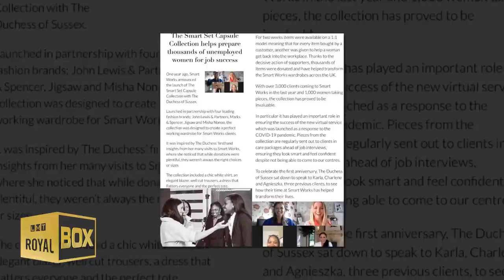Meghan Markle celebrates an ANNIVERSARY ✨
Watch the video for more about Meghan celebrates an Anniversary.